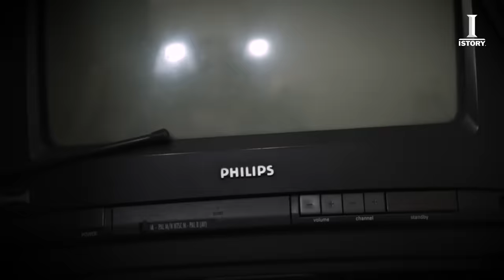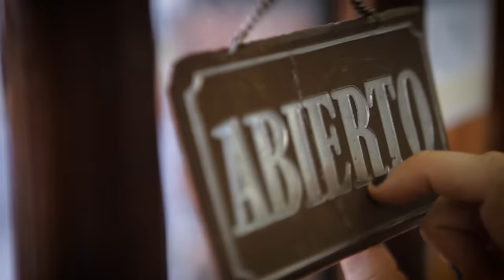EL PRECIO DE LA HISTORIA ARGENTINA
00:00 Celular de San Martín
02:01 Cinturón gástrico Señor Barriga
02:47 Pelopincho de Maru Botana
04:31 El viajero de Manuel Belgrano